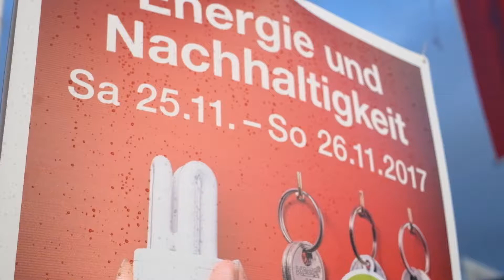Themenapéro Energie und Nachhaltigkeit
Die Home Expo in Suhr stellte das Wochenende des 25. und 26. November ganz ins Zeichen der Energieeffizienz und Nachhaltigkeit. Die Vorzüge und gewaltigen Fortschritte der Minergie- und Minergie-P-Standards moderner Holzhäuser können in der grössten Fertighausausstellung der Schweiz eins-zu-eins erkundet werden.